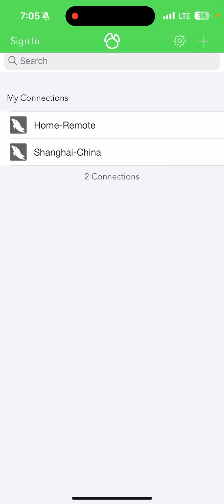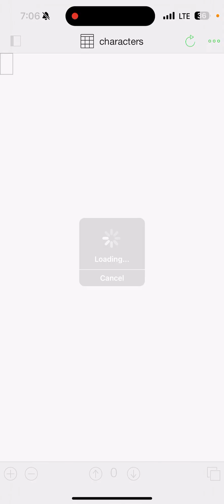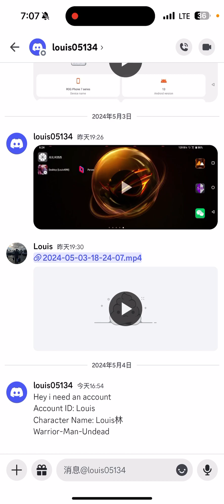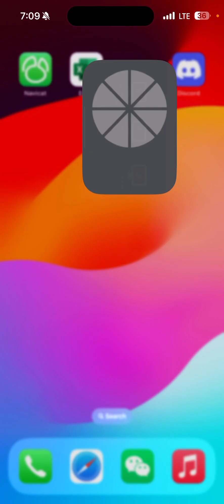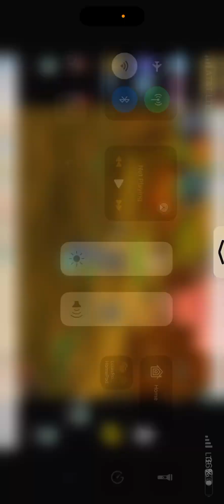OAC create account for your Server on Phone.